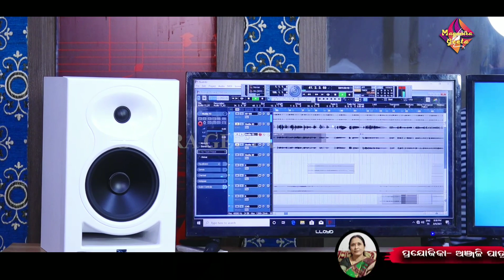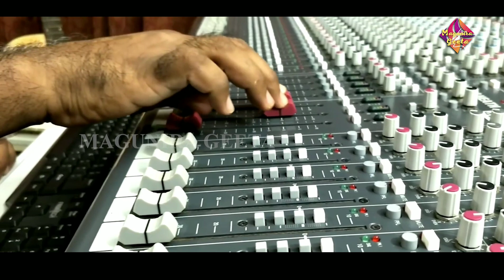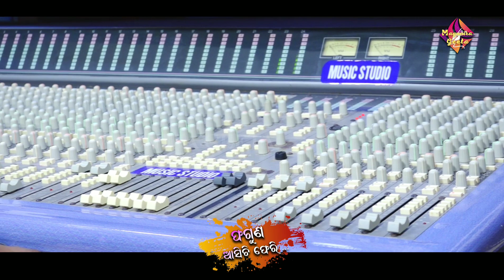Phaguna Aasichi Pheri ll Odia Romantic Song ll Bibu Das ll Alok Dev ll Maguni Charan Patra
ମାଗୁଣିର ଗୀତ YouTube Channel ଆପଣମାନଙ୍କୁ ସ୍ବାଗତ ଜଣାଉଛି। ଏଥର ଆମେ ଭେଟିଦେଉଛୁ ଏକ ନୂଆ ରୋମାଣ୍ଟିକ ଗୀତ " ଫଗୁଣ ଆସିଚି ଫେରି "।
ଏ ଗୀତ ଏକ ବ୍ଯତିକ୍ରମ।  ଆମେ ଜାଣୁ ଫଗୁଣ ନିଜ ସହିତ ରଙ୍ଗ ନେଇ ଆସେ। କିନ୍ତୁ, ଏଠାରେ ଫଗୁଣ ପାଖରେ ରଙ୍ଗ ନାହିଁ। ସେ ପ୍ରିୟାର ଓଠରୁ ରଙ୍ଗ ନେବାପାଇଁ ଫେରିଆସିଛି।
ଗୀତଟିକୁ ଗାଇଛନ୍ତି ବରିଷ୍ଠ କଣ୍ଠଶିଳ୍ପୀ ବିବୁ ଦାସ। ଗୀତ ରଚନା କରିଛନ୍ତି ଅବସରପ୍ରାପ୍ତ IAS Officer ଗୀତିକାର ମାଗୁଣି ଚରଣ ପାତ୍ର। ଗୀତଟିକୁ ସଙ୍ଗୀତରେ ସଜେଇଛନ୍ତି ପ୍ରସିଦ୍ଧ ସଙ୍ଗୀତ ନିର୍ଦ୍ଦେଶକ ଆଲୋକ ଦେବ୍। ପ୍ରଯୋଜନା କରିଛନ୍ତି ଶ୍ରୀମତୀ ଅଞ୍ଜଳି ପାତ୍ର। ସଙ୍ଗୀତ ପରିଚାଳନା କରିଛନ୍ତି ବିଦ୍ୟାଧର ସାହୁ।

ଶୀର୍ଷକ: ଫଗୁଣ ଆସିଚି ଫେରି
ଗୀତ: ମାଗୁଣି ଚରଣ ପାତ୍ର
ସଙ୍ଗୀତ: ଆଲୋକ ଦେବ୍
କଣ୍ଠ: ବିବୁ ଦାସ
ପ୍ରଯୋଜିକା: ଅଞ୍ଜଳି ପାତ୍ର
ସଙ୍ଗୀତ ପରିଚାଳନା: ବିଦ୍ୟାଧର ସାହୁ
ସମ୍ପାଦନା: ସରୋଜ